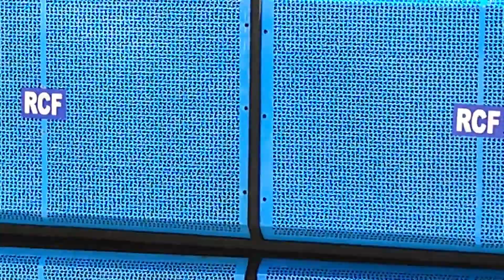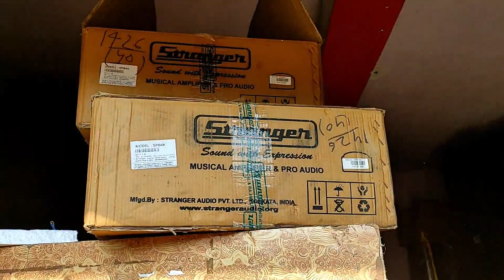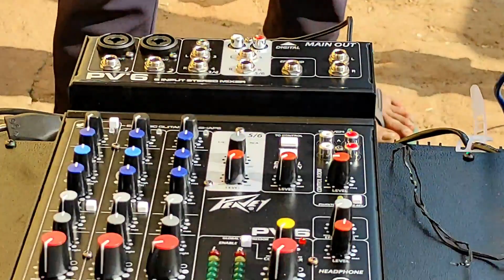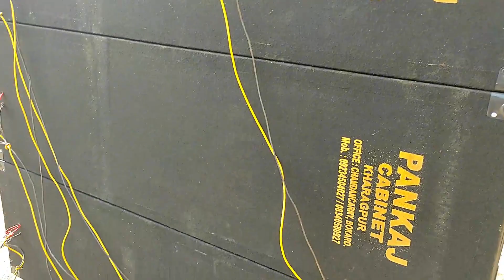खतरनाक 4×15 Dj Box Live Sound Testing.....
►►► अगर मेरे इस चैनल का वीडियो आपको पसंद आता है तो कृपया वीडियो को लाइक कर देना और चैनल को जरूर से जरूर सब्सक्राइब कर देना साथ में घंटी को भी बजा देना ताकि मैं जब भी वीडियो अपलोड करूं आपको जो है सबसे पहले नोटिफिकेशन मिले।

►►► If you like the video of my channel, please like the video and subscribe to the channel of course, as well as ring the bell so that whenever I upload the video you get the first notification.

Call For Dj Booking & Cabinet
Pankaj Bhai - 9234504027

◆◆◆Address..◆◆◆
Chandankiyari ,Bokaro,(Jharkhand) PIN 828134